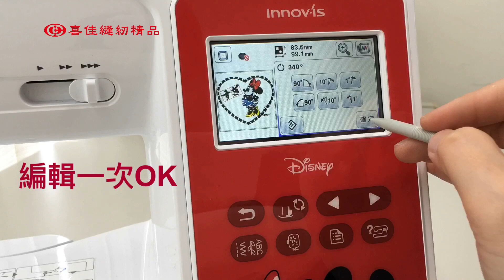brother NV-180D 電腦型刺繡縫紉機 產品介紹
brother NV-180D 電腦型刺繡縫紉機 新機上市